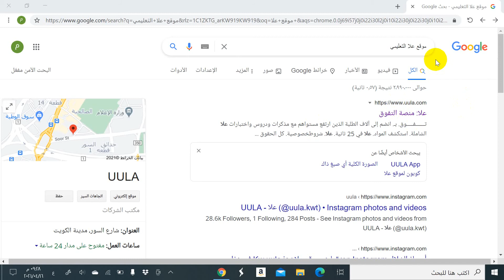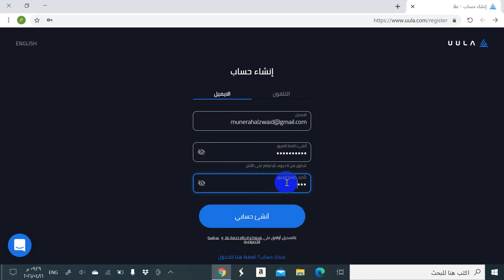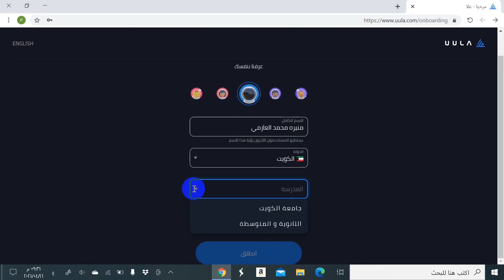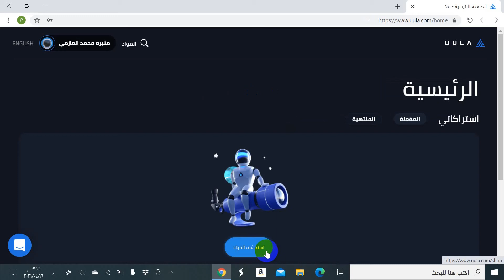موقع عُلا - 07.01